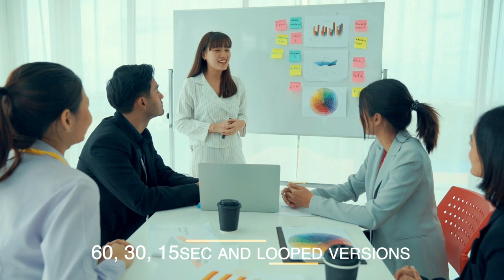Corporate Background Music | We Are Winning | MDStockSound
👍 Please READ!
 1. If you DO NOT NEED to monetize your video with this music:

● Copy & Paste:

Music Info: .
Song: We Are Winning (Corporate Background Music)

► Here you can find:
Background Music,
Instrumental Music,